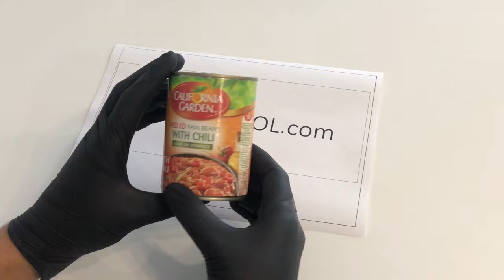California Garden Fava Beans Peeled with Chili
California Garden is an established brand of packaged food in the Middle East. The company started in 1979 as a supplier of fruit concentrates and throughout the 1980s expanded into range of canned food, primarily beans. Today the brand is is widely available across the MENA region, being perceived acrooss countries as a premium brand and market leader in the beans category in KSA & UAE markets.

Ingredients: Peeled Fava Beans, Water, Tomato Paste, Sunflower Oil 4%, Salt, Sugar, Chili, Garlic And Calcium Disodium Edta (E385) For Color Retention.